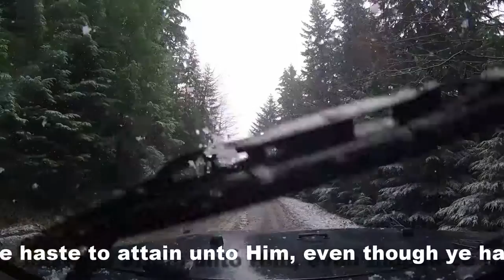Snow ride on Forest Road 59 / A meditation on snow [NATURE]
"Forest Road 59 travels north from Hwy 706 along the west side of Mount Rainier National Park.  The road provides access to the Glacier View Wilderness Trails  including Lake Christine and Mt. Beljica." -- Gifford Pinchot National Forest.